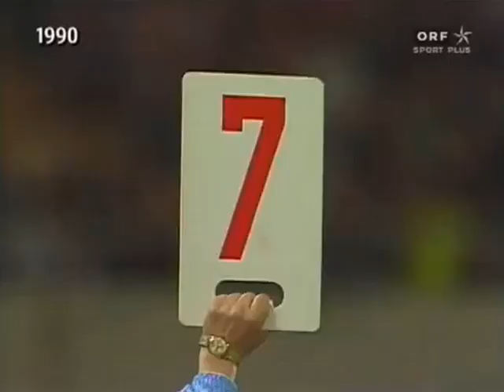Austria Argentina 1990 Maradona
Friendly 1990
Prater (Wien)
May 03, 1990
1 Lindenberger 32
2 Russ 25
3 Pecl 24
4 Streiter 24
5 Schöttel 23
6 Zsak 25
7 Linzmaier 27
8 Artner 23
9 Polster 26
10 Rodax 24
11 Hörtnagl 23
1 Pumpido 32
2 Batista 27
3 Simón 30
4 Lorenzo 24
5 Ruggeri 28
6 Serrizuela 27
7 Burruchaga 27
8 Sensini 23
9 Balbo 23
10 Maradona 29
11 Basualdo 26
Coach
Hickersberger 42
Coach
Bilardo 51
Substitutes
13 Ogris 25
14 Keglevits 29
15 Reisinger 26
17 Herzog 21
21 Konsel 28
Substitutes
14 Giusti 33
18 Troglio 24
20 Caniggia 23